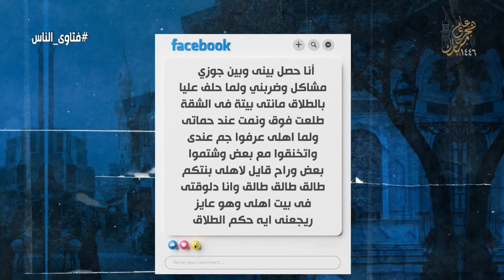سائلة: حدثت مشكلة مع زوجي وقال لي أنتي طالق وكررها ثلاث مرات.. د. محمود شلبي يُجيب| فتاوى الناس